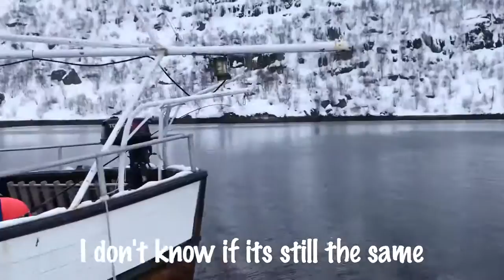TRAVELLING MULLETS: Climb to Ski - The Arctic Haute Route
Skiing and Roadtrip movie from Lofoten Norway in 2018

by Travelling Mullets